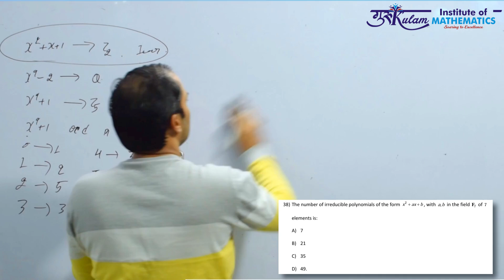Question 38 | Polynomial Rings and Irreducibility | TIFR 2014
Explore the solution to Question 38 of Polynomial Rings and Irreducibility from the TIFR 2014 exam. This concise video provides a step-by-step walkthrough to help you understand and solve the problem effectively.